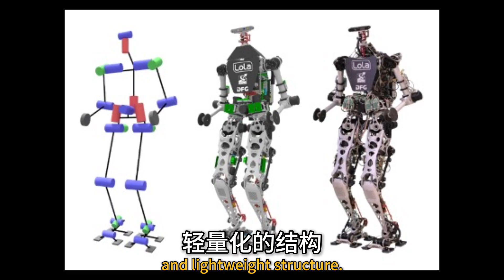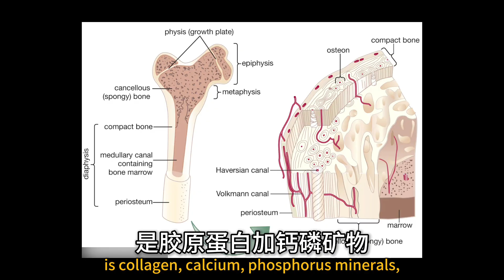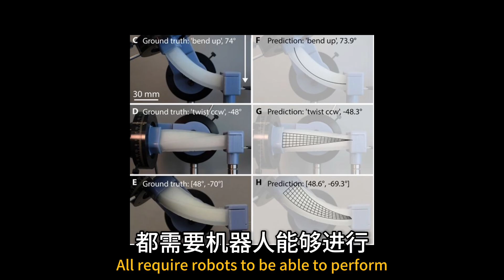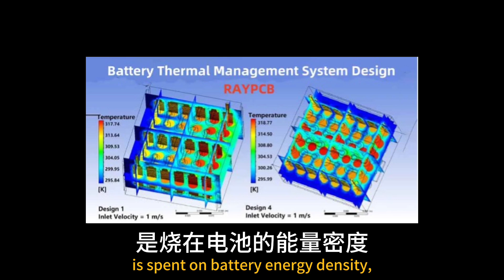人形机器人，到底在造什么？一次讲清产业真难点｜What Are Humanoid Robots Really Building? The Real Industrial Bottleneck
很多人一提人形机器人，想到的都是 AI、大模型、未来世界。但真正决定这条产业能不能走下去的，其实不是“看起来多聪明”，而是能不能被造出来、用得住、规模化。这期视频，我不讲科幻，也不讲概念图，而是从工程和产业的角度，把人形机器人真正烧钱、烧时间的地方拆给你看：
• 为什么现在大多数人形机器人，本质是在“补工业基础”
• 骨架、关节、传感、能源、制造，钱到底花在哪
• 为什么特斯拉、波士顿动力反复强调：不是拼整机，而是磨关节
• 这条产业，真正的难点在哪里？
如果你想知道：人形机器人离“能用”到底还有多远，产业卡点到底在哪，这期视频，会帮你一次讲清楚。

When people talk about humanoid robots, they often focus on AI, models, and futuristic visions.
But the real question is much simpler — can they actually be built, scaled, and used reliably?
In this video, we break down humanoid robots from an industrial and engineering perspective:
• What parts are truly difficult to build
• Where most of the money and effort are actually spent
• Why joints, not AI demos, are the real bottleneck
• And what determines whether this industry can move beyond prototypes
This is not a hype video —
it’s a reality check on what humanoid robots are really made of.
📌 更多实用内容，欢迎加入我的知识星球“苏涵思享会”，看懂趋势，帮你破译财富密码！“知识星球”的小程序或者app里，搜索“苏涵思享会”；内容包括苏老师的
- 每周一次市场点评（音频）
- 财经与资产配置随笔
- 重要事件结构化解读
- 研究资料与方法分享
最新观点、脱水研报点评等；自付费日期起，入会期为期1年。
如有任何问题欢迎添加微信：cjmshan007

📌 Join my members-only group for exclusive content and updates;